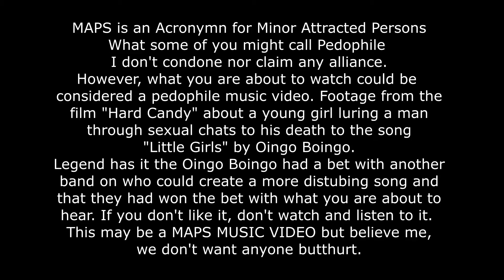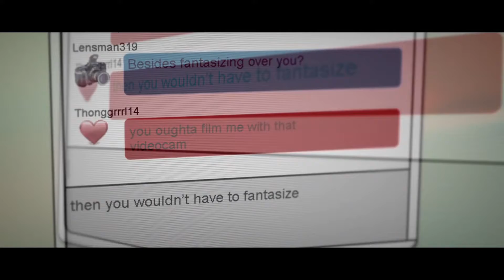Little Girls MAPS Pedophile Music Video? Hard Candy Oingo Boingo Ellen Eliot Page Transgender MMV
*This video does not condone, advocate nor support inappropriate acts with children. It highlights the dangers of both the child and the adult to engage in reckless inappropriate activity and the very real dangers that lurk in an sort of amusing music video featuring the deliberately attractive Ellen Page.

Movie details:
The movie Hard Candy stars a young pre Transgender female Ellen Page , now known as the male Elliot Page  portraying  a child trolling in online chatrooms, baiting and luring pedophiles into public meeting , at which time she psychology-thriller like leads the man to feel fear for his very life even going as far as to letting him believe she removed his man parts.

Legend: Oingo Boingo had a bet with another band on who could create a more disturbing song and Oingo Boingo won that bet with the creation of the song Little Girls.

about the dangers of online interaction with strangers.

Movie: Hard Candy
Song: Little Girls by Oingo Boingo